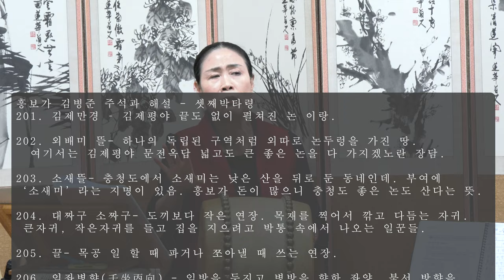흥보가 완창강좌47 집짓는 셋째박 목요풍류당 보라사부 남궁성례-종로 낙원동 풍류당 010 8885 2232 판소리_남도민요_육자배기_흥타령_가야금산조병창북장구굿소리가무악231012